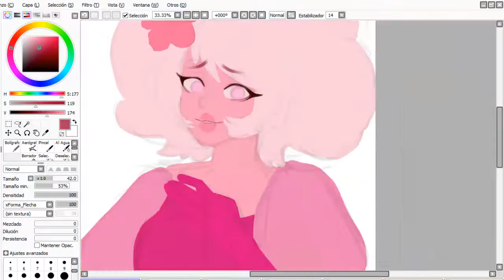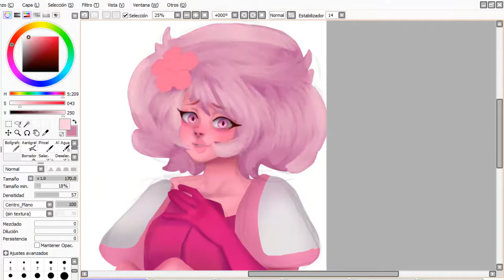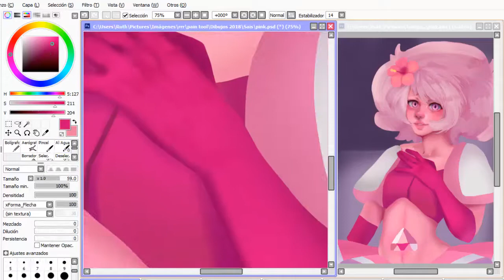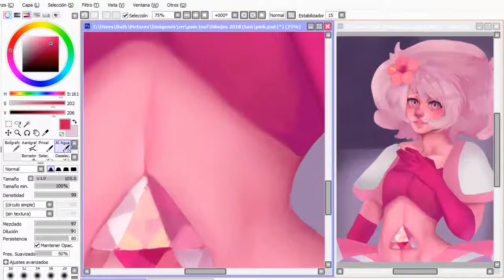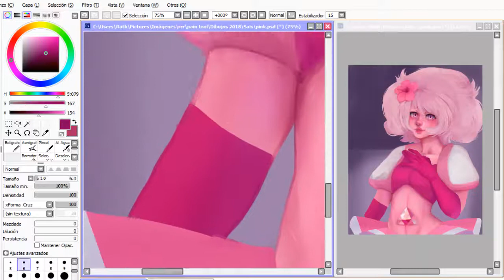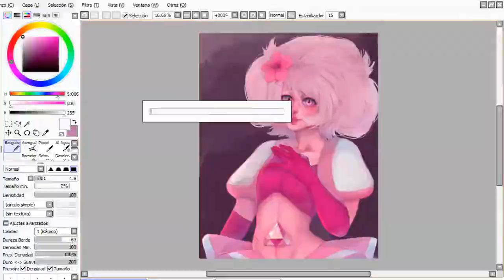Pink Diamond 【SPEEDPAINT】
Ahhh espero mejorar muchisimo más este año

Songs names
Sayuri -  Mikazuki
Sayuri -  Furaregaigirl